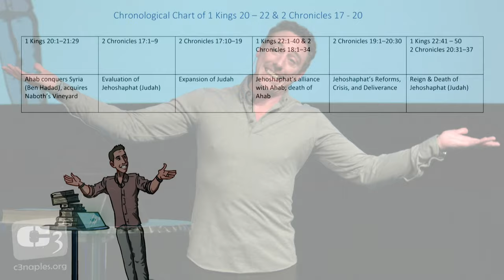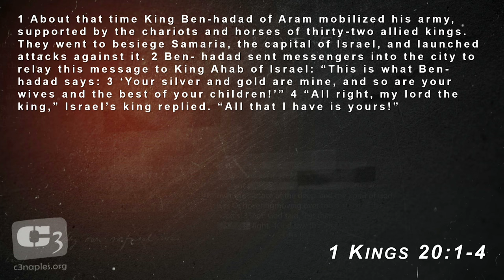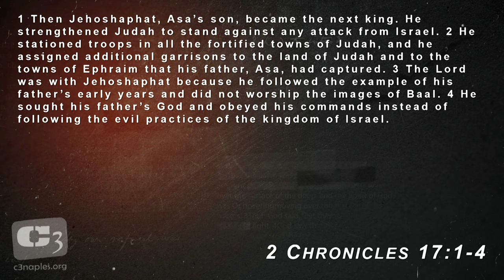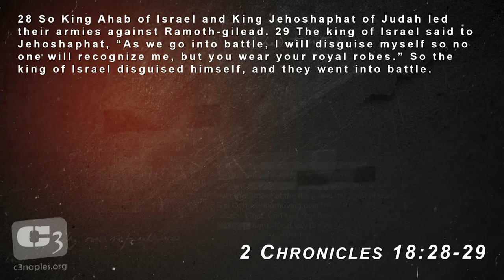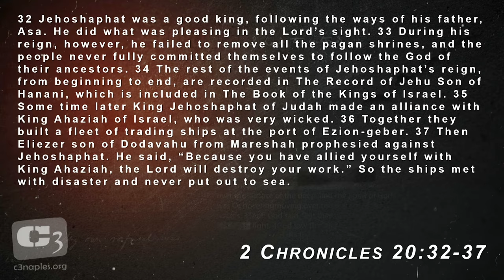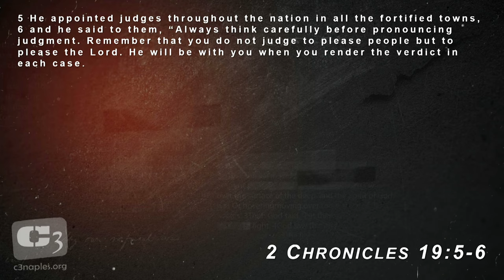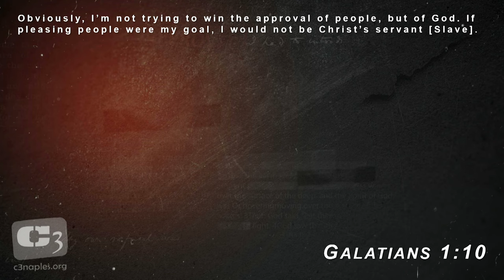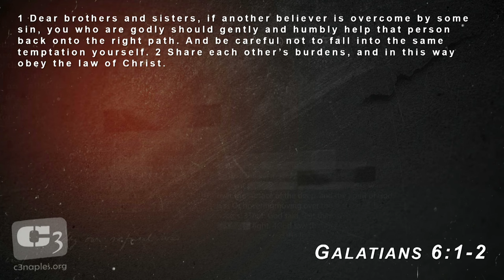What You Need to Hear Vs Want to Hear - Lessons from 1 Kings 20 - 22 - Ahab, Jehoshaphat & Micaiah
What You Need to Hear Vs Want to Hear - Lessons from the Biblical Books of  1 Kings 20 - 22 & 2 Chronicles 17 - 20 - Ahab, Jehoshaphat, Micaiah.